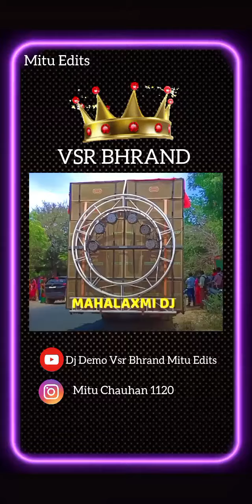MANIKADI_HORN 📢💥📯Mahalaxmi dj Chipiyal wada dj Demo 😎